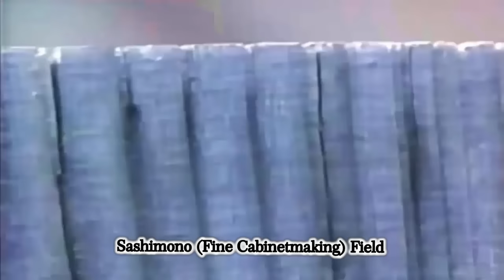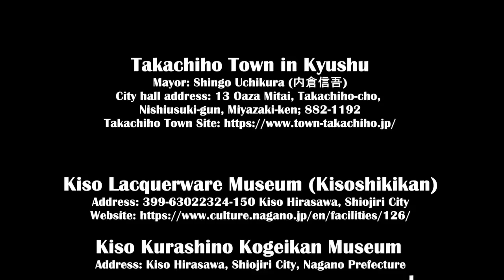The Great Distinction Between Air Seasoned and Kiln Dried wood in Different Woodworking Fields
Japanese woodworkers make a great distinction between air-seasoned and kiln-dried wood on the role played by seasoning in different woodworking fields

-  Seasoning wood has an effect on woodworking tools which means they don't go smoothly into fresh wood even when Japanese woodworkers use fresh wood for bending. Although the wood to be bent will be immersed in hot water in order to soften it, he must first dry the fresh wood for a week. Otherwise, his tools will not perform correctly
- The harder a wood, the longer its period of drying
-  Timber with many kinds of figuring needs more time to dry than simpler, less-expressive wood

The script I wrote is based on some interviews of a few artisans, the Wood and Traditional Woodworking in Japan book, and what I have searched on google for it. After that, I have rewritten the content, a new voice was recorded, new effects work, new music, new footage added and a new creation is created follow through with seasoning wood of Traditional Japanese Woodworking

RYOBA (Japanese Saw)
DOZUKI (Japanese Dovetail Saw)
KATABA (Single Edge) Pull Saw